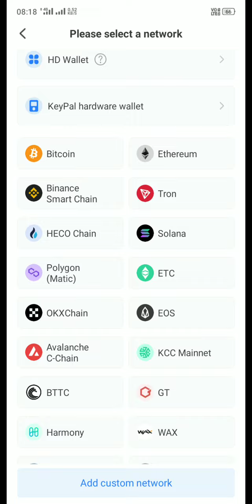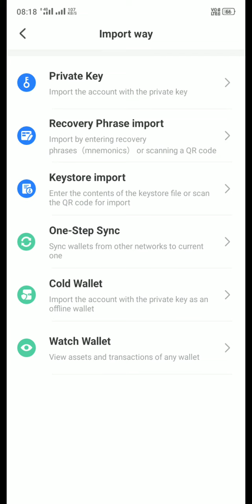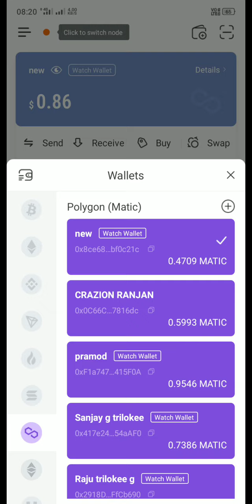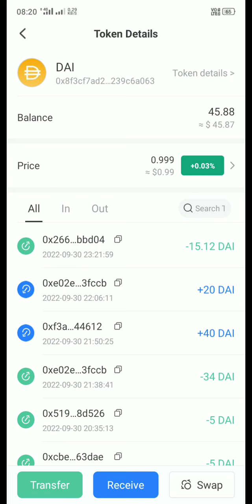TokenPocket में किसी का भी Transaction History कैसे देखे ।। By Ranjan Yadav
Token pocket me dusre ka I'd kaise khole
TokenPocket me I'd kaise banaye
online income proof
earn money online
JRANJANJI
Ranjan Yadav
Meta force Full plan in hindi
Meta force kya hai
Meta Force BlockChain technology
Meta force live income proof
Meta force Full plan video
Meta force me if kaise banaye
Trust Wallet account kaise banaye
JRANJANJI
Ranjan Yadav mlm leaders
JRANJANJI means Ranjan Yadav